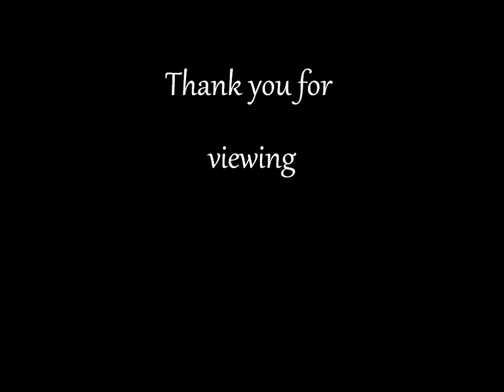Waveboard Jumps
Ein paar Bilder übers Waveboarden